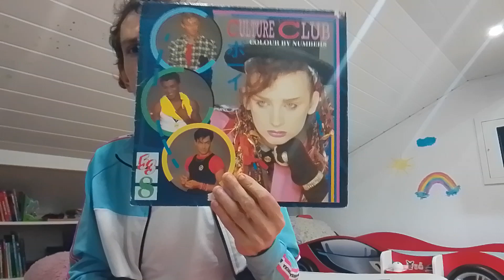Culture Club Odcinek 56